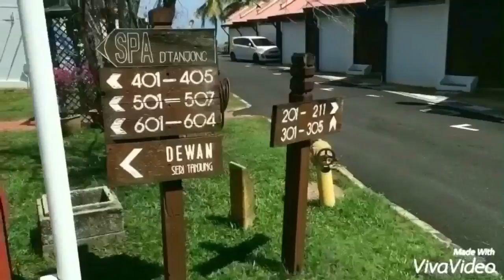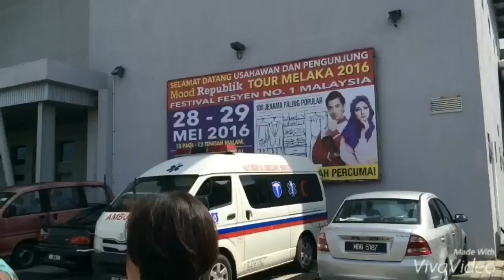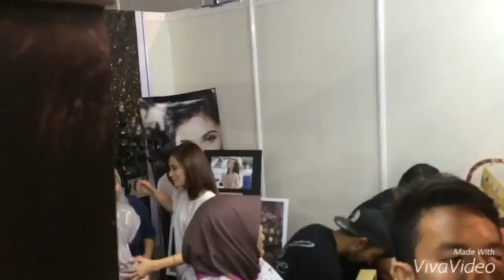HaikalNazri - Melaka Travel Vlog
Haii, this is my first ever travel vlog. I hope you guys enjoy watching it. Thank youu 😊